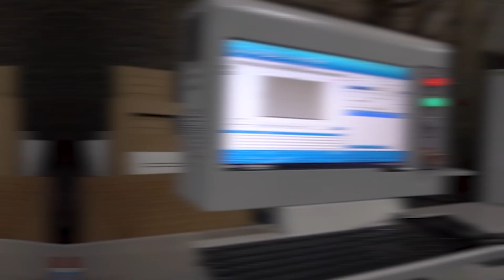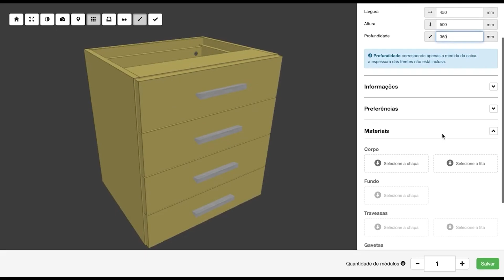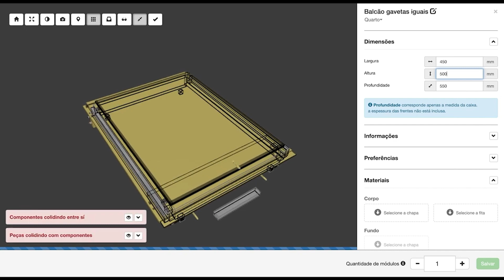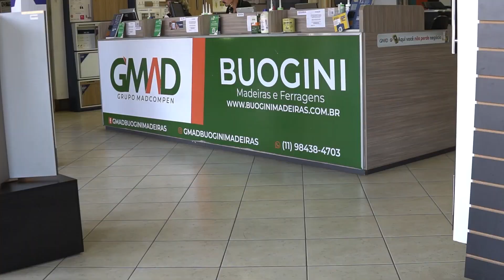COMO FUNCIONA E QUAIS OS MAQUINÁRIOS NECESSÁRIOS PARA UMA MARCENARIA 4.0? - COM PAULA DUTRA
Você já ouviu falar da tendência da marcenaria 4.0?

Aos profissionais de marcenaria, pode ser uma verdadeira ''mão na roda'' para agilizar e facilitar a produção dos móveis planejados.